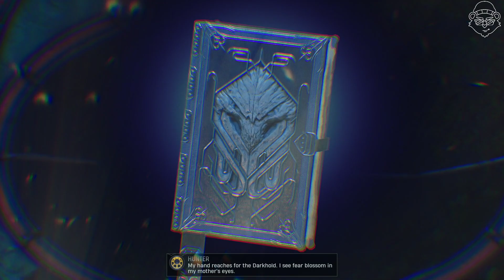Midnight Suns - Part 23 - A Fourth Wall Break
A fourth wall break inside a fourth wall break? That's like. . . 16 walls